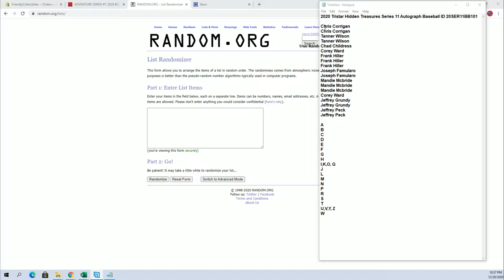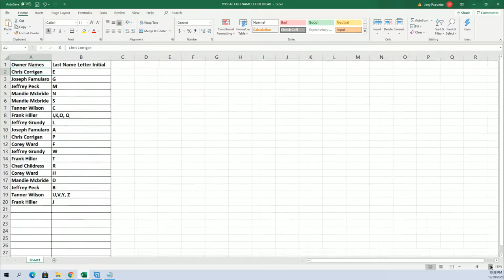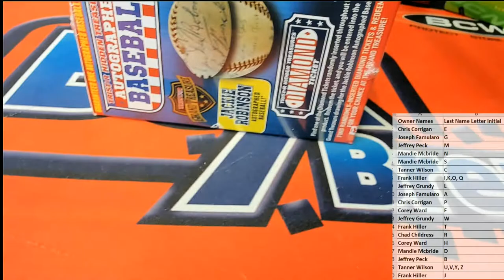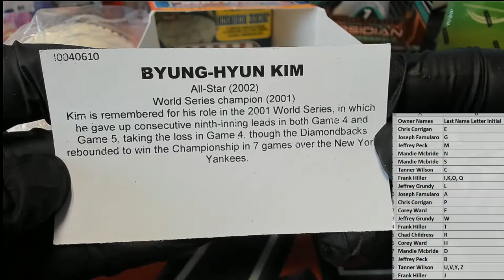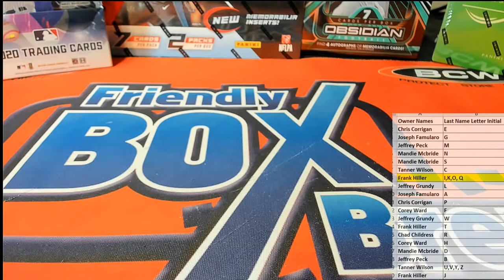2020 Tristar Hidden Treasures Series 11 Autograph Baseball ID 20SER11BB101